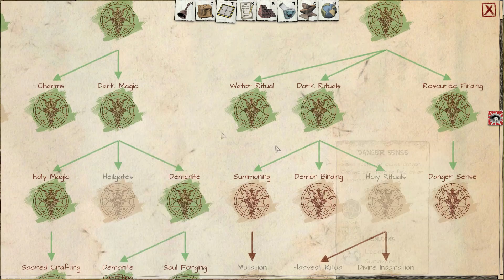Judgement Apocalypse Survival Simulation - E6 - New Update, Ramping up the difficulty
Welcome to Judgement Apocalypse Survival Simulation.  This is a new game in early access on steam and is quite a lot of fun.  This is my first attempt at mastering this game and it is quite tricky at first.

I'm Timmy and this is my new channel.  I will be playing a variety of games that I really like on the channel, particularly open world survival type games.